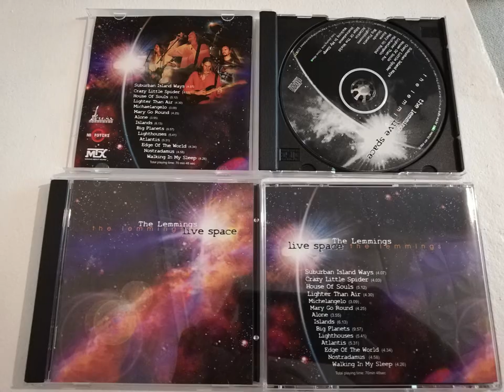Butterfly - The Lemmings, written by Abri Van Straten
The original Lemmings Band had a huge following during the 90's and packed out venues all over South Africa. Cafe Galleria and Bulldogs were particularly popular staple gigs for the band - Sunday nights in Sunnyside, what a great time. Abri Van Straten, Ludwig Bouwer, Sean Kenselaar & Nic Strauss, The original Lemmings.